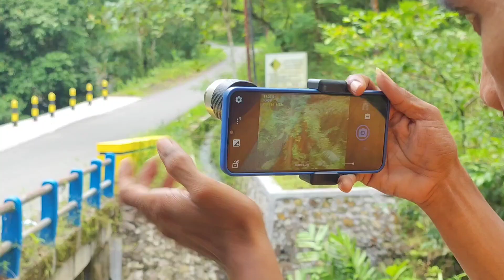Lensbong Multifungsi - Test Hasil Video Petani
Lensbong Multifungsi silver

👉Lensa Untuk smartphone bisa untuk memotret semua obyek
👉Pengoperasian dengan Aplikasi open camera, Agar ga kebalik
👉 Bisa Untuk semua Smartphone Android
👉Wa 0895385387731 untuk pertanyaan lebih lanjut, dan pemesanan
👉Jarak fokus terdekat 60cm Fokus terjauhnya 30meter
👉 Manualan fokus puteran